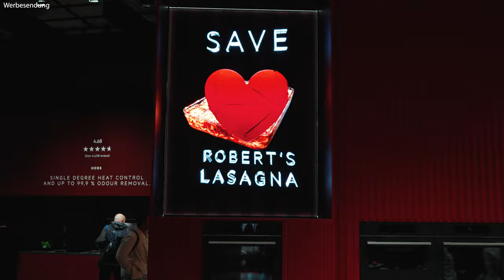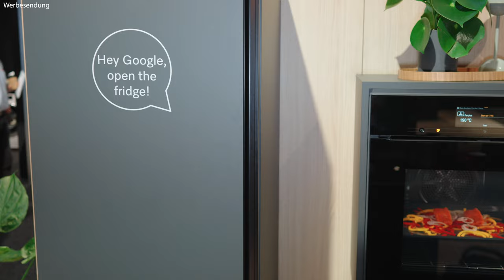Miele zeigt smarte Küchentechnologien – Neue Geräte, Farben und intelligente Funktionen | IFA 2024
Erlebt die neuesten Innovationen von Miele auf der IFA 2024! In diesem Video zeigen wir euch, wie Miele mit smarter Küchentechnologie und Künstlicher Intelligenz euren Küchenalltag revolutioniert. Von automatisierten Kochfeldern über intelligente Kühlgeräte mit QR-Code-basiertem Lagermanagement bis hin zu Sprachsteuerung und grifflosen Designs – die Zukunft der Küche ist da!

📌 Highlights im Video:

Smarte Kochunterstützung mit Miele-Geräten
Elegantes Küchendesign in neuen Farben wie Pearl Beige
Automatisierte Zeit- und Garplanung für perfekte Gerichte
Intelligente Lagerlogistik mit QR-Codes und Rezeptvorschlägen
Miele-Kochfelder mit integriertem Abzug und kratzfesten Oberflächen
Erfahrt, wie Miele die neuesten Technologien für eure Küche einsetzt und den Alltag einfacher und effizienter macht.

👉 Kapitelmarken:
0:00 - Einführung: IFA 2024 und smarte Techniktrends
1:00 - Neue Miele-Farbe: Pearl Beige für grifflosen Geräte
2:50 - Miele Diamond Finish und Matt-Finish Kochfelder
4:30 - Test des kratzfesten Miele-Kochfelds
5:00 - Kochfeld mit integriertem Abzug und spezielles Miele-Geschirr
6:30 - Einfache Reinigung dank matter Oberflächen
7:00 - Smartes Kochen: Geräte-Synchronisierung für perfektes Timing
8:15 - Lebensmittel- und Garerkennung: Miele-Kamera im Backofen
9:00 - Smarte Lagerlogistik mit Miele QR-Code Boxen
10:30 - App-basierte Rezepte und Lagererinnerungen
12:00 - Fazit: Miele und smarte Küchentechnologien auf der IFA

Unsere Haus - Marken:
BurnOutKitchen